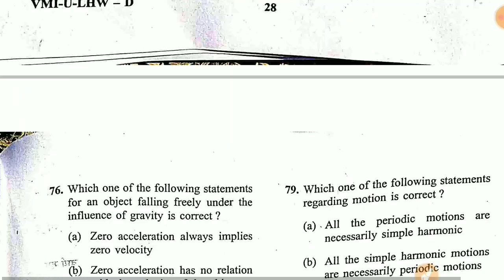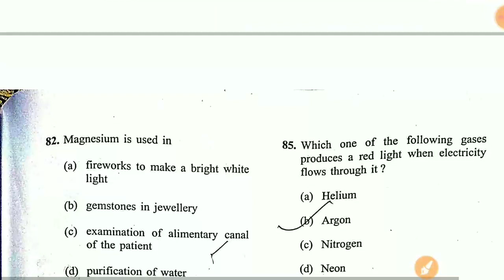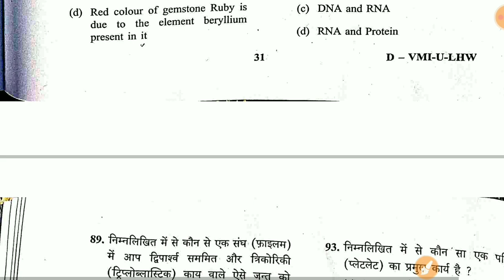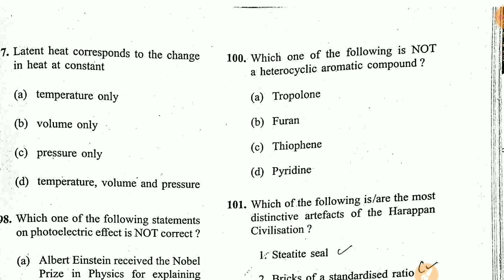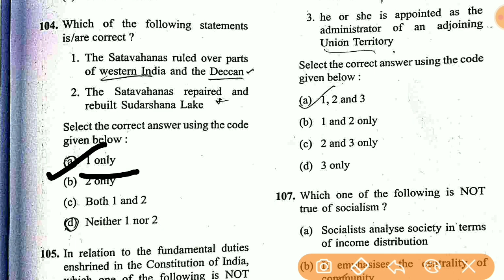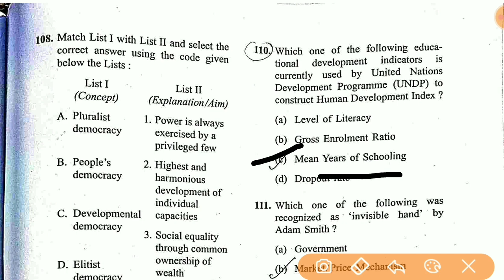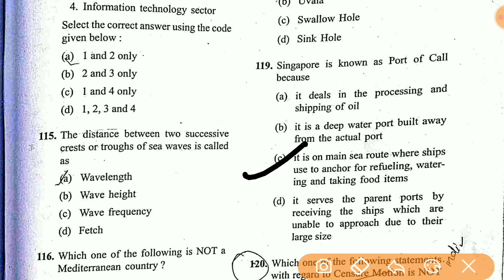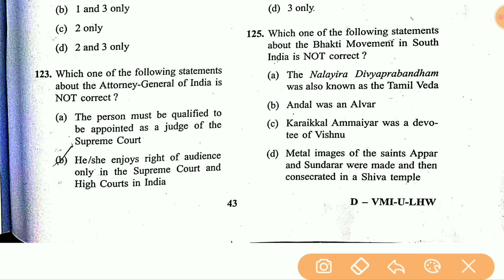Assistant Commandant Answer Key Part 2 Discussion CAPF {UPSC} 20 DECEMBER 2020 | The Level 10 Study